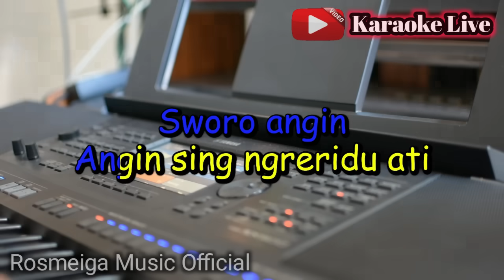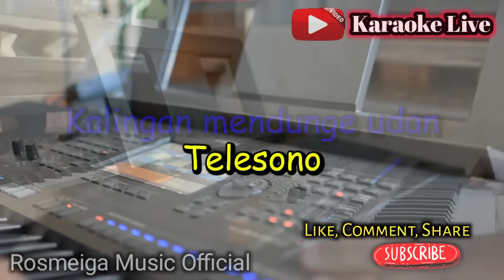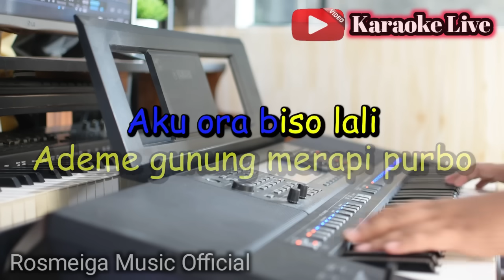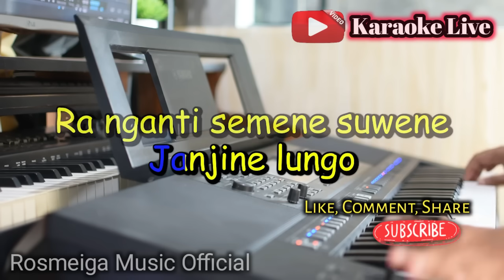BANYU LANGIT - KARAOKE || NADA WANITA CEWEK || Didi Kempot || Audio HQ || Live Keyboard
Memenuhi reques "Banyu Langit - Karaoke" Sudah Ya..